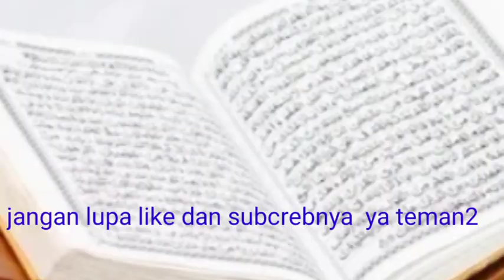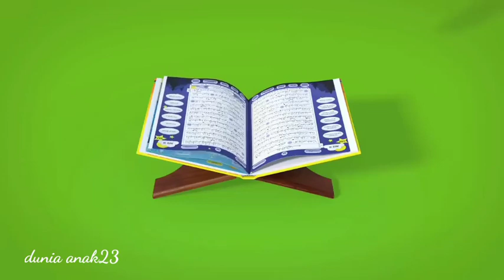lagu anak islami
lagu anak islani
lagu anak islami asmaul husna
lagu anak islami allahul kafi
lagu anak islami aishwa nahla
ana la ansaki palestine lyrics
anak lyrics in tagalog
ana lak ala toul abdel halim hafez
ana lak ala toul translation
ana lak ala toul abdel halim
lagu anak islami balita
lagu anak2 balita islami
lagu anak islami alif ba ta
lagu anak islami ceria
2 ilana lane thornwood ny
mp3 lagu anak islami
lagu anak islami sholat 5 waktu
7 ilana lane thornwood
7 ilana lane thornwood ny
20 kumpulan lagu anak indonesia